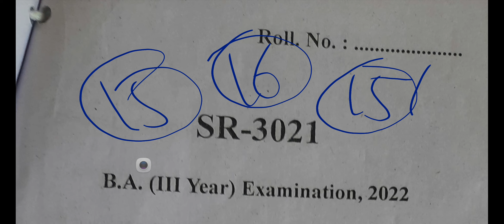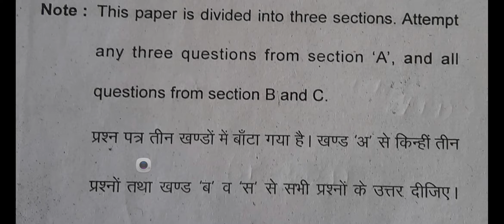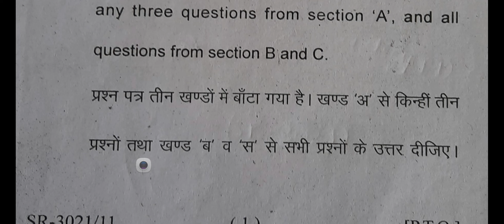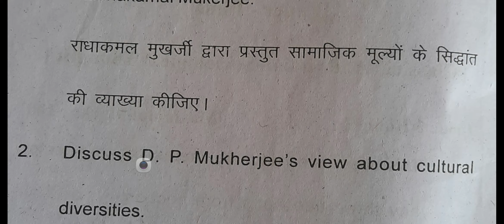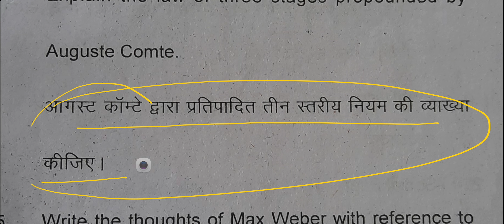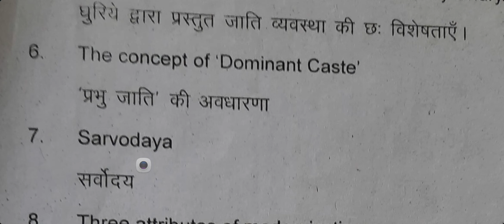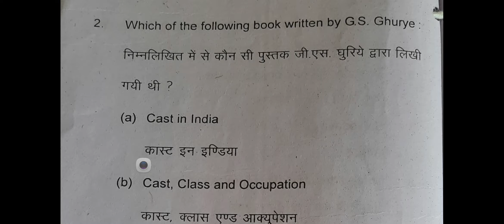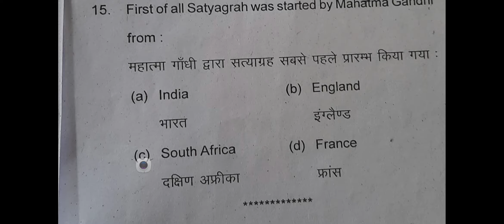clasical nd Indian sociological thought PREVIOUS QUESTION PAPER 2022 FOR BA THIRD YEAR SRI DEV SUMAN